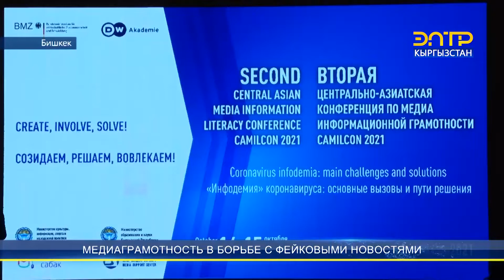МЕДИАГРАМОТНОСТЬ В БОРЬБЕ С ФЕЙКОВЫМИ НОВОСТЯМИ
Стремительное развитие цифровых технологий дает нам доступ к любой информации. В таком потоке новостей медиаграмотности нужно обучаться всем, особенно подросткам. По мнению экспертов, во время пандемии школьники научились использовать обучающую информацию. Однако, отличать полезную информацию от неполезной могут не все. Для обсуждения этих проблем в Бишкеке прошла вторая Центрально-Азиатская конференция по медиаграмотности.